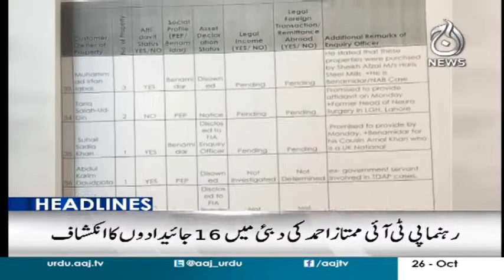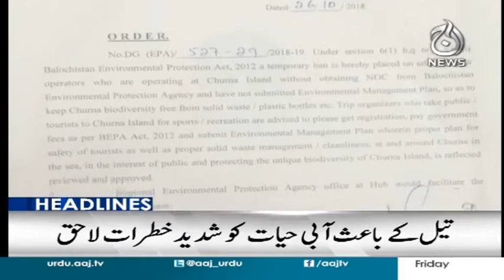Headline & Bulletin 9 PM | 25 October 2018 | Aaj News